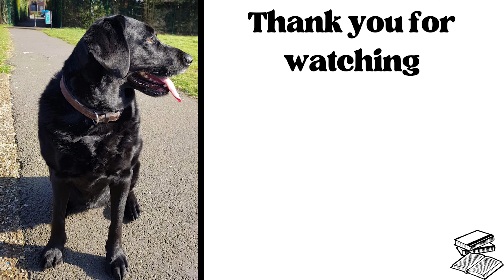Unveiling the Wisdom of 'Braiding Sweetgrass' | Book Review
In this video I look to unveil some of the wisdom given by Robin Wall Kimmerer in her book Braiding Sweetgrass. As well as identifying a few of the pearls of wisdom that can be found in her writing, I also discuss one criticism.

Thank you to @booktalkingwithlibrarylin1924  for the recommendation

Other books mentioned in this review:
Silent Spring by Rachel Carson
The Sixth Extinction - An Unnatural History by Elizabeth Kolbert
Adventures in the Anthropocene by Gaia Vince